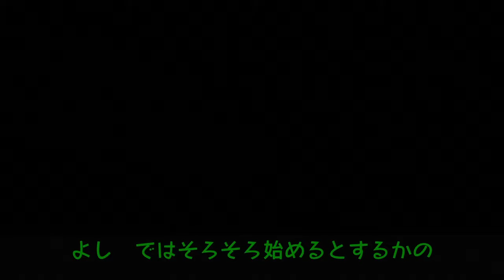TEARAWAY ～テラウェイ～[実況]＃1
○SHARE factoryから編集・投稿しています○